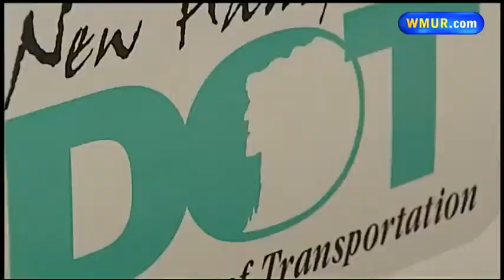State workers complain of missing paychecks, wrong deductions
State workers are complaining about payroll software that they say keeps screwing up their checks.